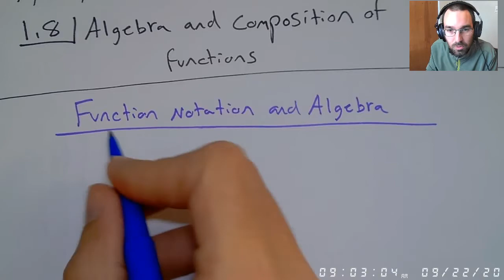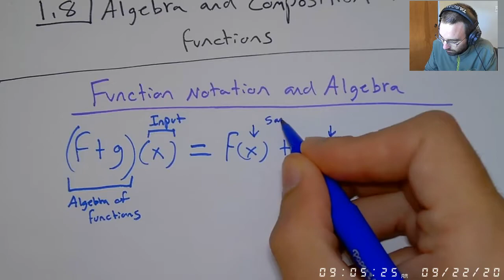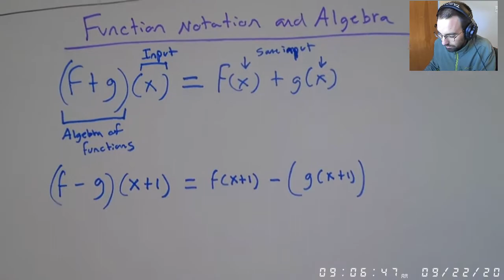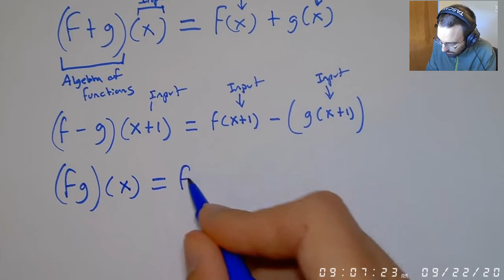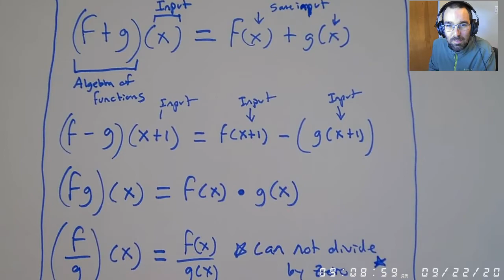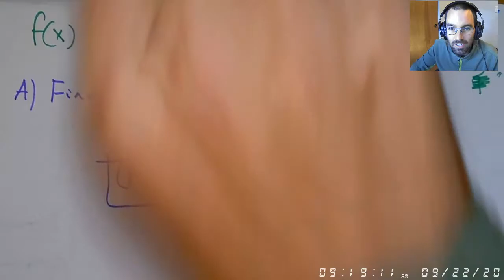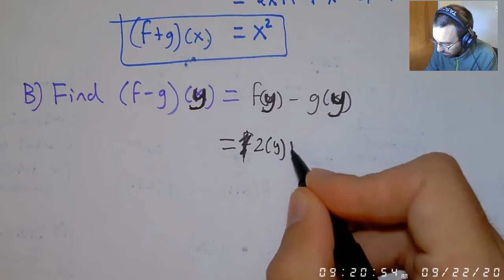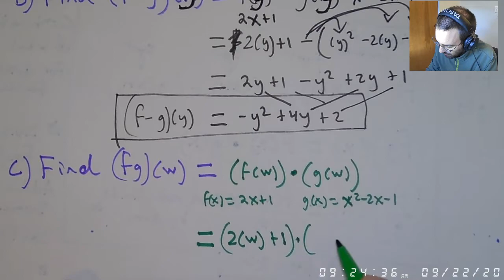Precalculus: Lesson 1.8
Algebra and Composition of Functions